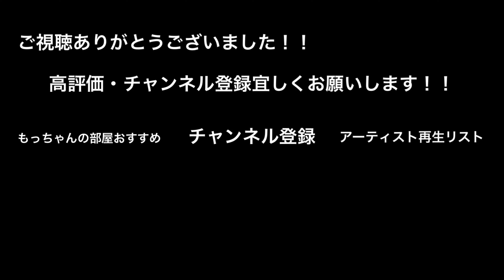【絶対に一度は見るべき路上ライブ】魔法の絨毯/川崎鷹也（Miyone & 日南乃 21.04.18 新宿路上ライブ）@vo.hinano.channel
☆毎日19:00に動画を公開してます‼︎☆
☆コメント・高評価をお願いします‼︎☆

●本日の動画●

【絶対に一度は見るべき路上ライブ】魔法の絨毯/川崎鷹也（Miyone & 日南乃 21.04.18 新宿路上ライブ）

○本人の動画○

●日南乃●

●Miyone●

●もっちゃん（SNS）●

●もっちゃん サブチャンネル●

路上ライブを頑張っているアーティストを幅広く応援するチャンネル‼︎次世代を担っていくアーティストをたくさん載せていきます‼︎

2. ‪路上ライブのレベルを遥かに超える２人の奇跡のハモリが凄い！！【366日/HY】‬

3. ‪うますぎる歌声に、通る人がたくさん立ち止まった‼︎愛をこめて花束を/Superfly（acane 08.11 新宿路上ライブ）‬

4. ‪思わず【うまっ】と言ってしまうラストに注目！！歌うますぎる2人組！！366日/HY‬

5. ‪【衝撃⁉︎】歌うまの歌姫が歌い始めた瞬間！！めっちゃたくさんの人が立ち止まった！！マリーゴールド /あいみょん（acane 06.02 新宿路上...‬

6. ‪たくさんの人が立ち止まった男3人組の歌声がやばいっ！！あいみょん/マリーゴールド （三浦風雅&杉田ゆういちろう&Kenshin 05.13 新宿...‬

7. ‪【衝撃…】原キーで歌おうとするも結局2個上げで歌ってしまう男性が凄すぎた‼︎Pretender/Official髭男dism（acane&大川晴...）‬

8. ‪【歌うま】歌い始めた途端にたくさんの人が立ち止まった歌声が凄いっ！！瞬き/back number（福田賢太 06.08 新宿路上ライブ）‬

9. ‪【号泣注意‼︎】歌うま3人の歌声が曲にマッチして、聴いてる人を最高の気持ちにしちゃう3人組が凄いっ‼︎アンマー/かりゆし58（大川晴也&acan...‬

10. ‪【衝撃の歌唱力】飛び入り参加した人が歌った瞬間、ざわめきと鳥肌がやばい！！Alicia Keys - If I Ain´t Got You（ac...‬